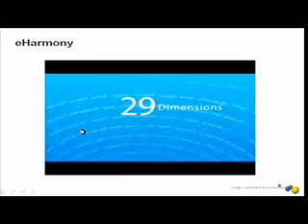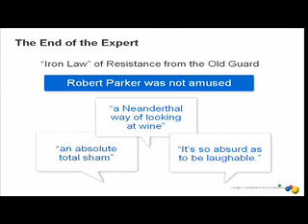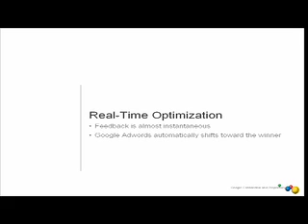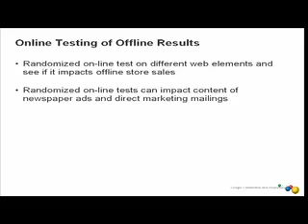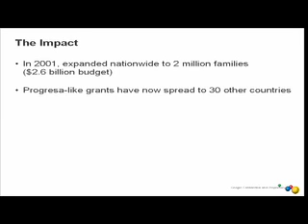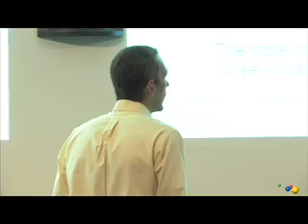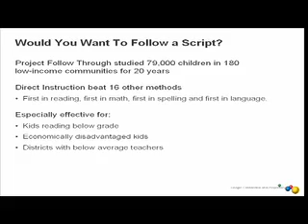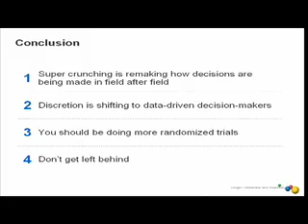Super Crunchers | Ian Ayres | Talks at Google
Ian Ayres visits Google's Mountain View, CA headquarters to discuss his book, "Super Crunchers: Why Thinking-by-Numbers Is the New Way to Be Smart." This event took place on November 8, 2007 as part of the Authors@Google series.